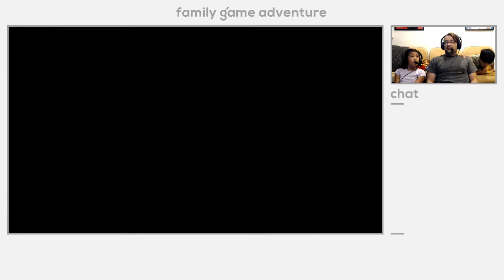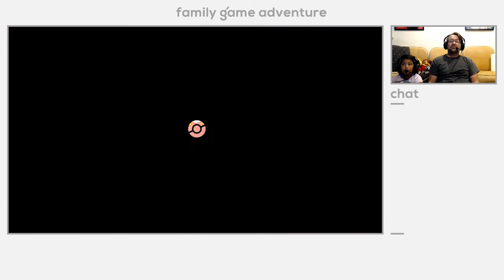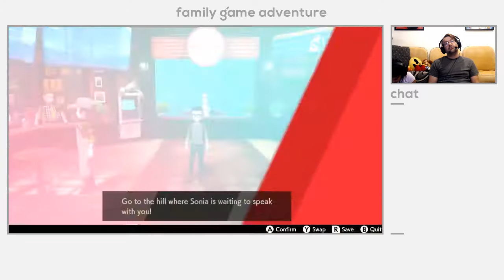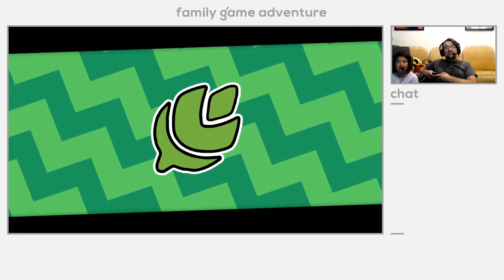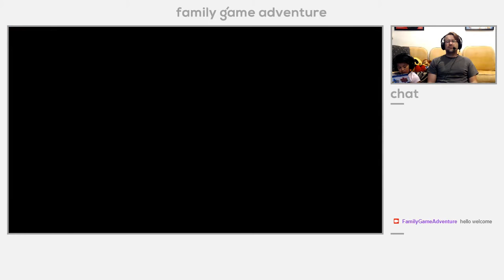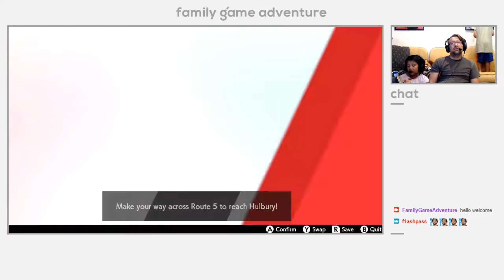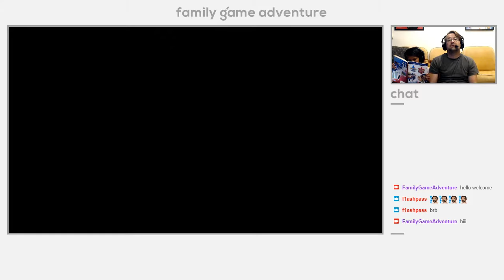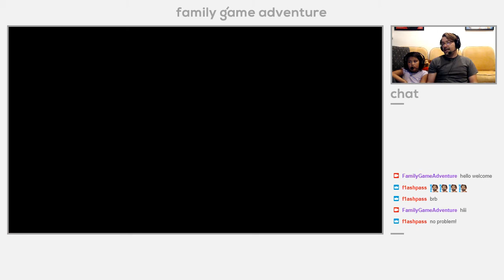Pokemon Sword - Episode 04, Caves